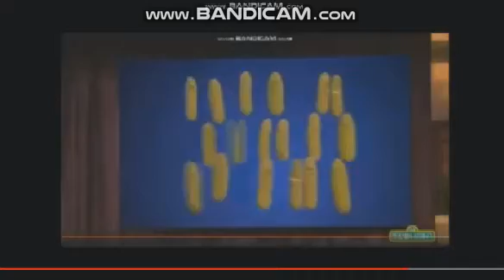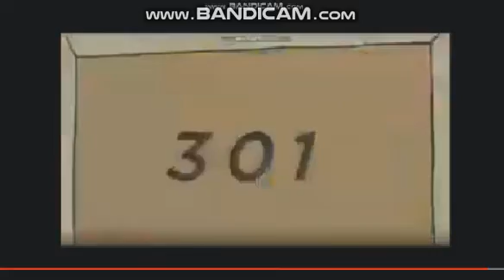Sesame Street: 50 Years in 50 Seconds Mashup but I add it very more!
Round 4 vs 1st Prize the Robotic Hugger.
Do Round 5, 1st Prize the Robotic Hugger!